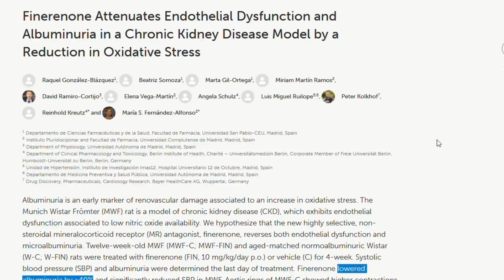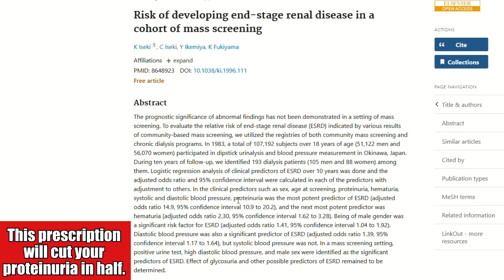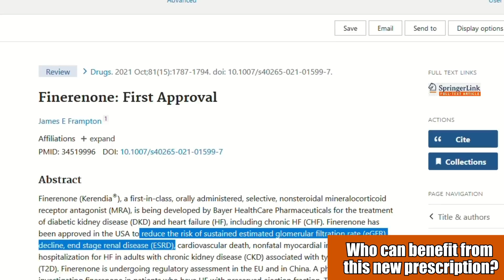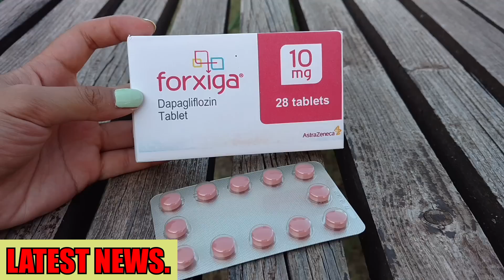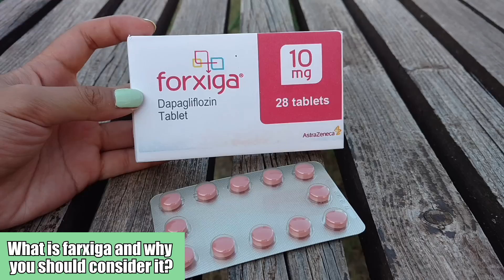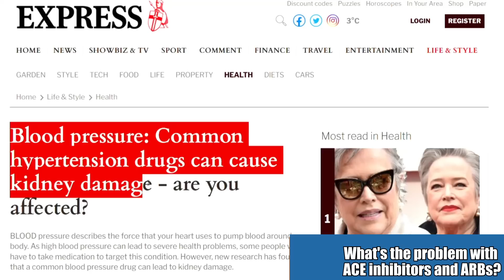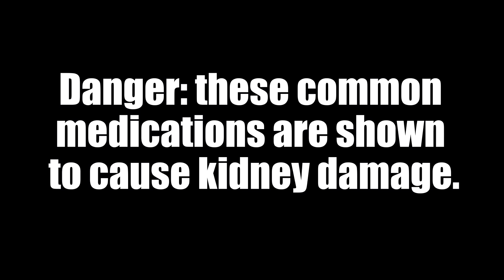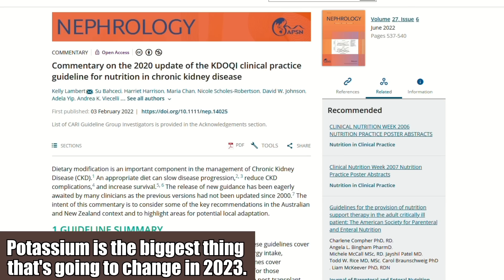2023 FDA Approved Medicine CUTS Proteinuria in Half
TIMESTAMPS
Intro - 00:00
FDA Approves Medicine that makes a huge difference - 0:17
This will cut your proteinuria in half - 01:41
Who can benefit from this? - 02:33
Latest News. - 04:28
What is Farxiga and why you should consider it? - 05:52
What's the problem with A C E inhibit0rs and A R B s? - 07:50
These common prescr are shown to cause damage. - 09:08
Potassium is the biggest thing that's going to change in 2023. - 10:35
End, thank you for watching! - 11:45